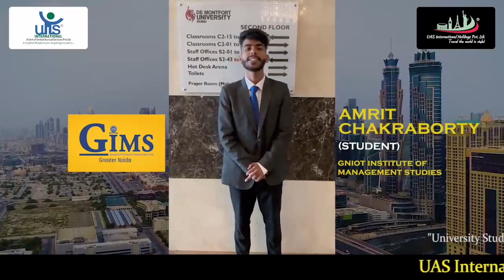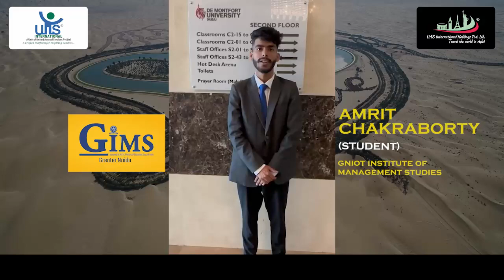AMRIT CHAKRABORTY (GIMS)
Welcome to the unforgettable journey of our Global Immersion Program in Dubai! 🌍✨ Join us in this exclusive video where students share their firsthand experiences and heartfelt testimonials from September 25th to 29th, 2023.